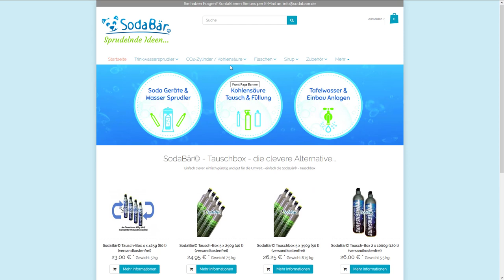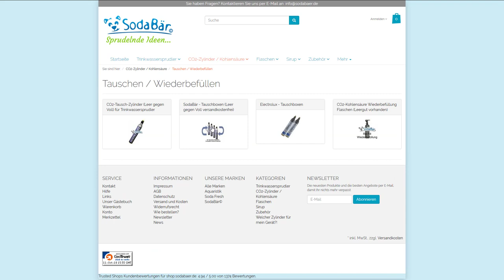Kompatibles CO2 für Soda Stream für 5,50€! Umtauschen bei Sodabär!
Zylinder nachkaufen

Ab 4 Zylindern lohnt sich der Umtausch über Sodabär. In meinem Fall habe ich 5 Zylinder getauscht und pro Füllung 5,50€ bezahlt.

SodaStream ist eine eingetragene Marke von SODA-CLUB (CO2) ATLANTIC GMBH und hat nichts mit dem Tauschzylinder von SodaBär zu tun.